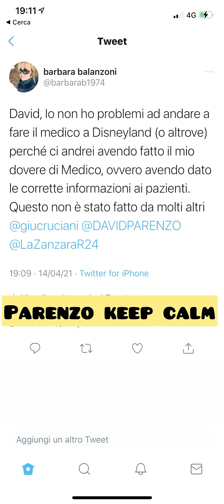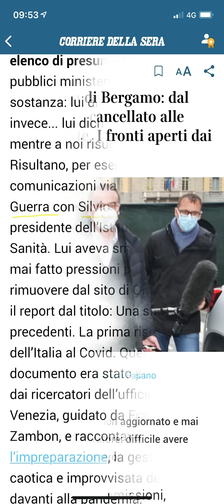Video muto 15 aprile 2021